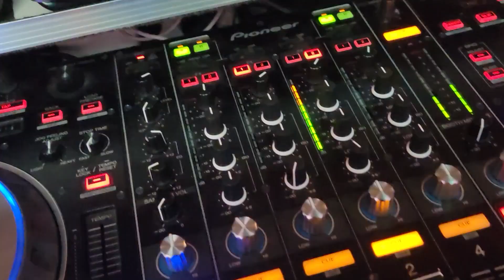Quinceanera Coral Masonic Temple Sacramento Dj Froy Baja Sound Productions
* Te planeamos tu evento
*La musica que tu escojas
*Contamos con sistema de iluminacion de concierto
*Pantallas Led
*Cold Sparks efectos
*Pirotecnia en frio
*Maestro de ceremonia
*Llegamos por lo menos 3 horas antes de tu evento
*Contamos con truss de aluminio para cualquier setup
*Pantallas led
*Tv's LED
*Videoclips y Slideshows
*Dancing on the clouds
*Uplighting: te coloremos las paredes del color que gustes
*Solo un pago solo un evento
*Contamos con equipo de sonido altamente profesional